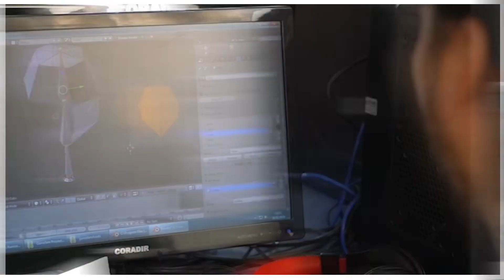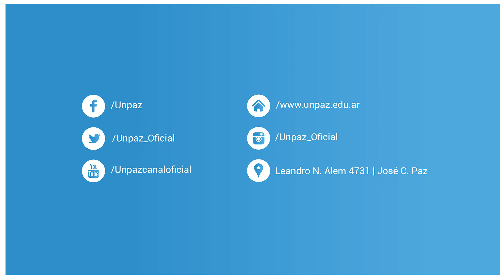NOTIUNPAZ 6/2019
Resumen semanal de noticias de la Universidad Nacional de José C. Paz.